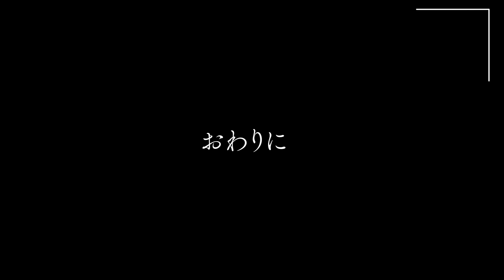【新卒対談】大手総合商社 新美貫太 #4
YouTube新企画　【新卒対談】

「新卒1年目のそこのあなた。僕と対談しませんか？」

新卒で働いてみて、社会人になりたての感想や今のモヤモヤ、今後のキャリアや人生の方向性などについてざっくばらんに対談しています。

興味のある方はInstagramのDMよりご連絡ください。お待ちしております。

中澤 慎太郎（なかざわ しんたろう）

・新卒サラリーマン（東証1部上場企業勤務）
・7月からGOAL-Bにジョイン（複業）
・慶應義塾大学商学部卒
・慶應義塾体育会野球部出身
 →180人の部員の中で「3軍から1軍に這い上がる」
 →大学4年時に「日本一」を経験
 →夢の舞台であった「華の早慶戦」に出場
・法政大学第二高等学校卒
・一浪を経て慶應義塾大学へ
・幼少期に海外経験あり
 →アメリカ合衆国🇺🇸カリフォルニア州、サンフランシスコ(3年)
・TOEIC910点、英検準1級
・2021年7月に「日帰り富士山登頂達成」
・2022年9月に「Spartan Race Beast」に出場
・一度きりの人生、心の底からやりたいこと、成し遂げたいことに全力で向き合います。

チャプター
0:18 自己紹介
1:35 ①新卒で働いてみてどうか
3:53 ②今のモヤモヤは何か
7:20 ③将来のGOALについて
9:07 ④就活生へのアドバイス

編集CH：@gomashioCH

エンディングは以下使用させていただきました。